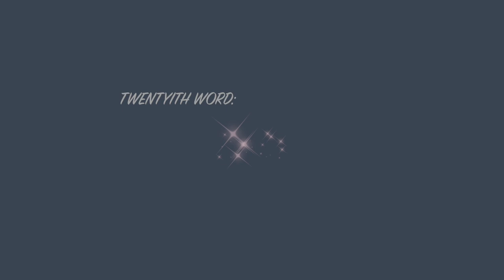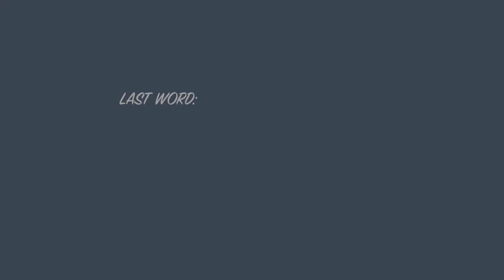SONG ASSOCIATION | Brandi & Nicholas McDonald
Do we finally duet? Can I actually sing? 🙈 tehehe watch to find out!

We had too much fun doing this!

B